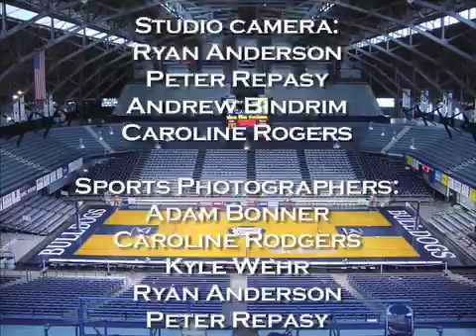Bulldog Blitz Episode 4- Pt. 1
This week on the Blitz... The football team looks to continue its undefeated season, The Mens soccer team is gaining national attention, and the Womens Volleyball team starts a three-game road trip. All this and more on the Bulldog Blitz!